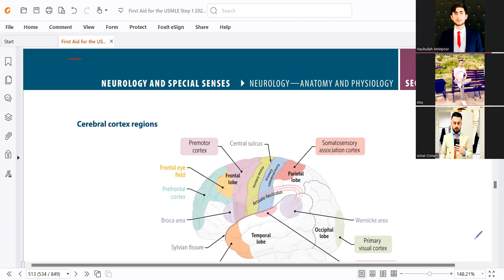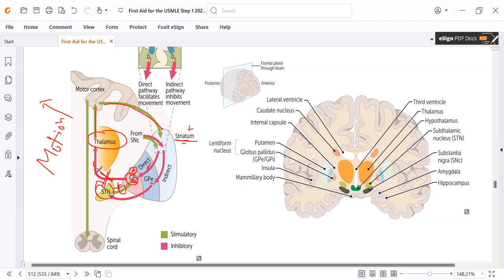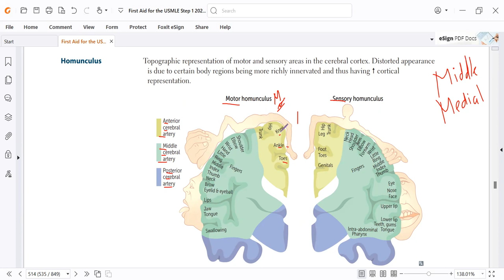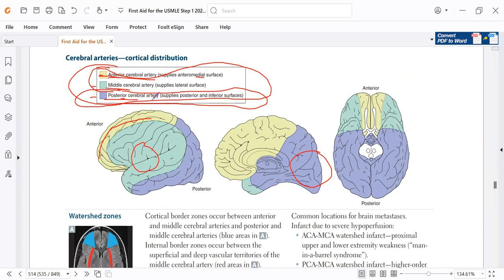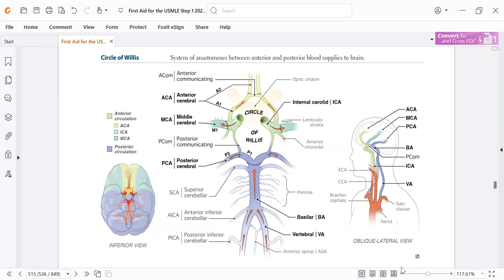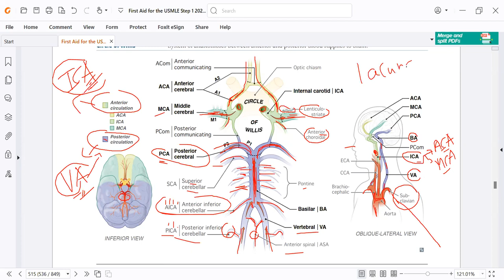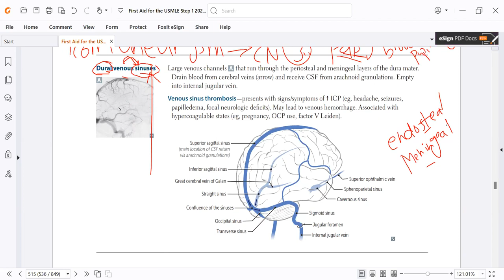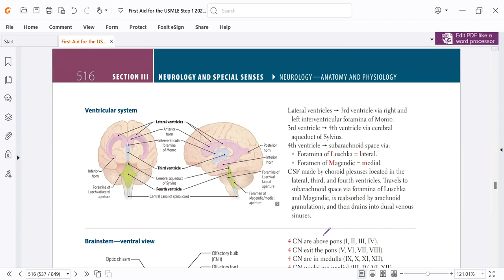Neurology and Special Senses- Lecture #9 in Dari, First Aid for USMLE step 1